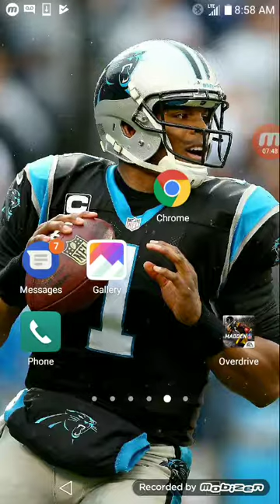Colt McCoy pt 1